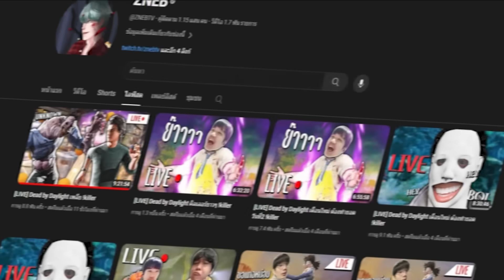Dead by Daylight เซอร์ใหม่มาทั้งหญิงและชาย เปิร์คคาถาแยกเงาพันร่าง!!